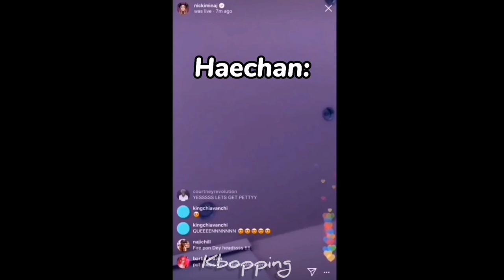Haechan being the biggest Drama Queen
Hiiii everyone!!
I'm finally making another video of Haechan, he's my bias in all NCT units, so I'm defenitly planning on making more Haechan video in the future I have a lot of ideas.

In this video you'll see a lot of Haechan being Dramatic, in my opinion he's the most dramatic member in NCT along side with Doyoung and Johnny they are definitely the biggest Drama Queens.

Hope you guys enjoy this video a lot.